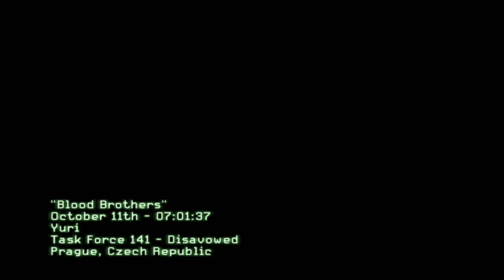Masa lalu Makarov dan Yuri - Call of Duty Modern Warfare 3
Masa Lalu Makarov dan Yuri saat  bekerja sama diceritakan kepada Captain Price...

Follow me ?